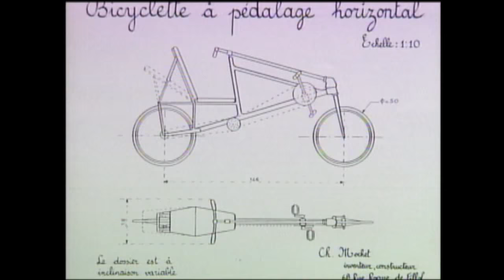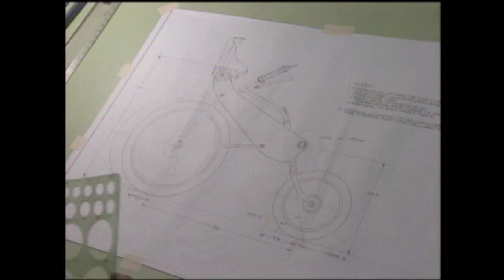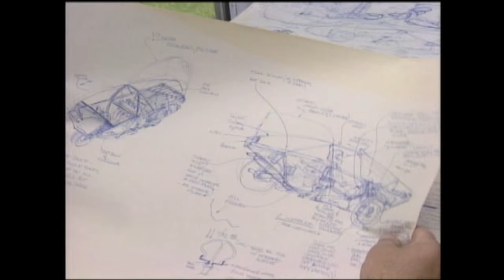Northwest Profiles: The Recumbent Bicycle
Produced in 1993, a look at the recumbent bicycle and avid cyclist and designer C. Ernest Buckler, who firmly believes in cycling in comfort.